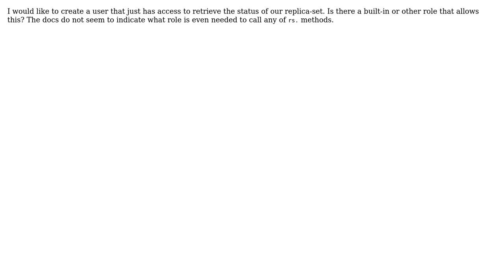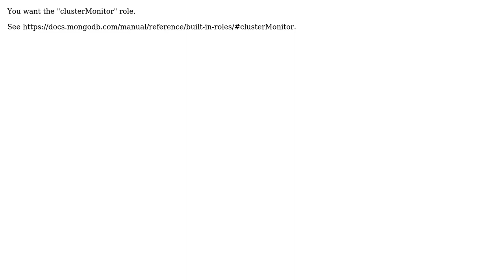What role provides access to the Replica-Set status method (rs.status()) for MongoDB?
With thanks & praise to God, and with thanks to the many people who have made this project possible! | Content (except music & images) licensed under CC BY-SA | Music | Images & others | With thanks to user Nick user Jonathan Kamens and the Stack Exchange Network Trademarks are property of their respective owners. You are responsible for your own actions.